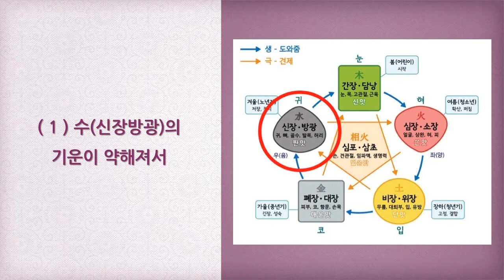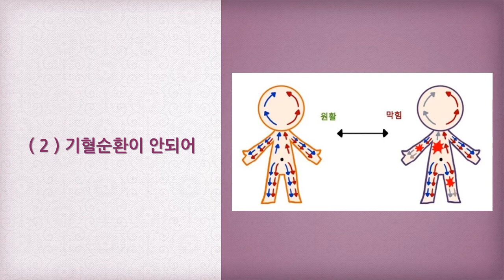콩팥이상증상 원인 및 개선방법 [ 하늘건강법 ]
신장 방광, 수기운을 좋아지게 하는 건강법

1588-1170